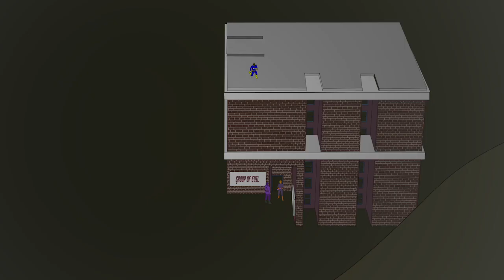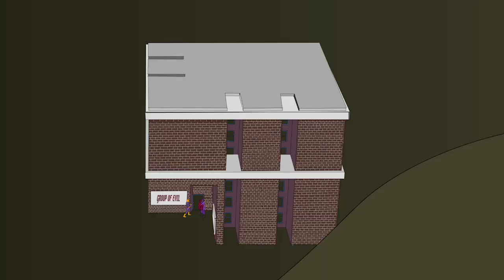WOULD YOU LIKE SOME CANDY? (Munroe #2)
The Colonel calls in Meatjack to help Munroe sabotage Megashadow's serum supply.

Munroe works for a top secret government agency. His mission? To stop the international terrorist organization known as the GROUP OF EVIL. Join Munroe on his adventures every Wednesday only on Shut Up! Cartoons!